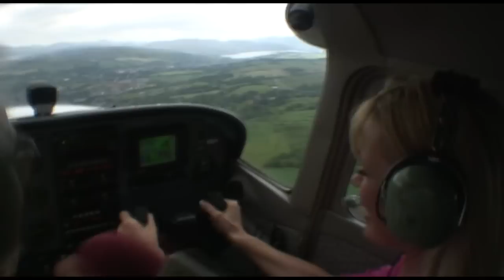Jill Daley - Show reel.mp4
Show reel for Insight radio's Jill Daley, Blind since she was 19, this video dispels some myths.

Shot with a Sony HDR HC1e in various light conditions at 1080i HDV. Edited using Sony Vegas 9 software on windows XP.

Additional footage shot by Gary gillies using DV